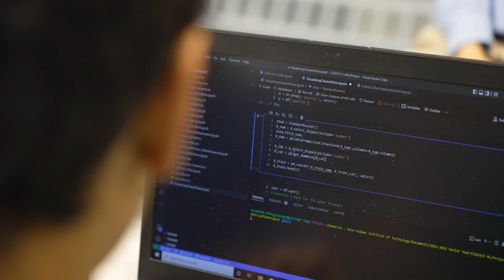From Formula SAE to Tesla | Rose-Hulman Institute of Technology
Meet Ganesh. Graduating this year with a double major in mechanical engineering and computer science, Ganesh sort of stumbled upon what his career what would look like during his first year at Rose-Hulman. But don't just read about it, let Ganesh tell you himself.

If you're looking for more information about Rose-Hulman's GPE team,